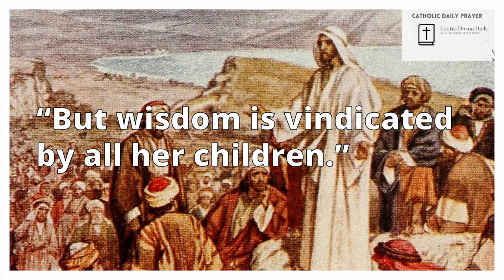Memorial of Saints Andrew Kim Tae-gŏn and Paul Chŏng Ha-sang, and Companions, Martyrs 9.19.23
If you would like to support Lectio Divina Reflections, send us a financial gift. Thank you! Your support helps us keep going.

RESOURCES:
Get your copy of Catechism of the Catholic Church, Ascension Edition. The edition of the Catechism of the Catholic Church read by Fr. Mike Schmitz in The Catechism in a Year podcast